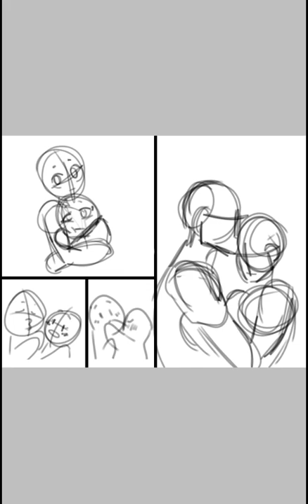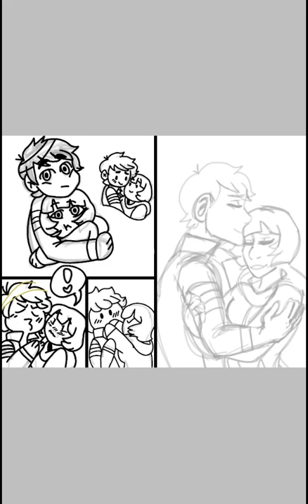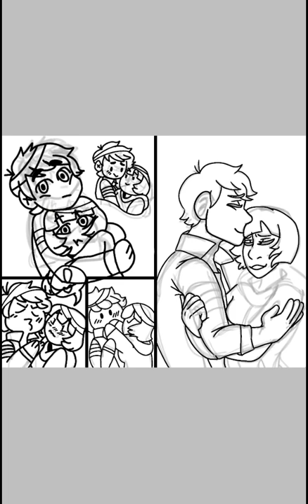Ben 10 & Julie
Being sappy so just ignore me xD
Anyways I feel like I did a really good job with this.